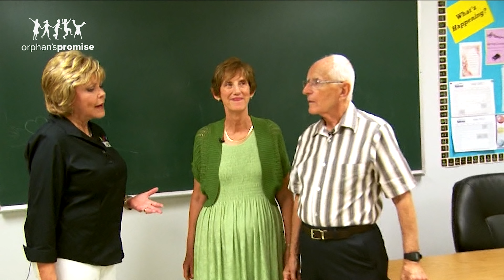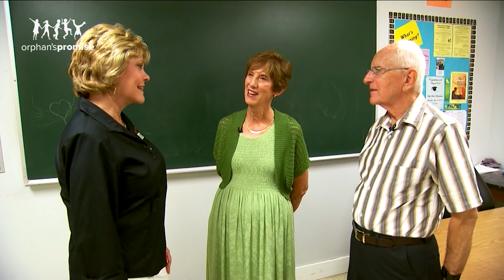Sharing Christopher's Story | Foster Care | Orphan's Promise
Terry Meeuwsen, the founder of Orphan's Promise, shares Christopher's story about his life transitioning into a new life. Dreams come true for Christopher, one of the children we sponsored at an orphanage in Zambia, as he comes to the US to go to school.